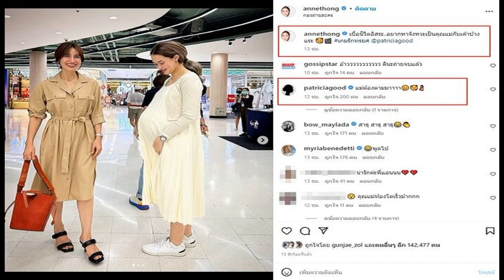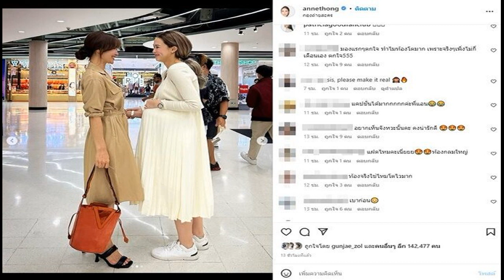ตั้งเป้าปีนี้! 'ก้อย รัชวิน' เล็งปั๊มลูกคนที่ 2 มูเตลูขอ เผย 'ตูน' ตั้งชื่อรอ คนแซวให้ใส่ชุดว่ายน้ำบ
ตั้งเป้าปีนี้! 'ก้อย รัชวิน' เล็งปั๊มลูกคนที่ 2 มูเตลูขอ เผย 'ตูน' ตั้งชื่อรอ คนแซวให้ใส่ชุดว่ายน้ำบ่อยๆ
ชีวิตตั้งแต่มีลูกแฮปปี้ไม่เบา สำหรับนักแสดงสาว ก้อย รัชวิน คงมาลัย หลังไปใช้ชีวิตกับสามี ตูน อาทิวราห์ คงมาลัย ที่จ.ภูเก็ต เลี้ยงน้องทะเล โดยวันเกิดวันที่ 18 มกราคม ที่ผ่านมาได้ถือฤกษ์จดทะเบียนสมรสใช้นามสกุลสามีเป็นที่เรียนร้อย
โดย วันที่ 27 ก.พ.66 ก้อย เดินทางมาร่วมงานกาล่าภาพยนตร์เรื่อง ขุนพันธ์ 3 รอบปฐมทัศน์ ที่ สยามพารากอน ซึ่งภายหลังจบงานได้ให้สัมภาษณ์ถึงเรื่องดังกล่าว
วันจดทะเบียนสมรส? “หาวัน หาโอกาส พี่ตูนเขาอยากจะจดวันที่เราจำง่าย ตอนแรกกะจะจดวันครบรอบแต่งงานที่ผ่านมา แต่ตอนนั้นขึ้นมากรุงเทพพอดี แล้วเขาตั้งใจว่าถ้าจะจดก็จดที่ภูเก็ต เพราะตอนนี้ก้อยกับพี่ตูน ย้ายมาเป็นคนภูเก็ตเรียบร้อย เปลี่ยนทะเบียนบ้านต่างๆ ก็เลยว่าเดี๋ยวมาจดช่วงวันเกิดก้อยกัน จะได้จำได้
ถือว่าเป็นของขวัญวันเกิดที่ดี? “ใช่ค่ะ เราก็ไม่ได้คิดว่ามันจะเป็นของขวัญอะไร เขาก็คิดว่ามันเป็นวันเกิดเราพอดี เป็นเหมือนวันพิเศษ ต่อไปเราก็จะจำได้ว่านี่วันเกิดก้อยก็เป็นวันที่พ่อกับแม่จดทะเบียนสมรสกันนะ เวลาบอกลูก”

ทะเบียนสมรสมันการันตีอะไรบ้างในชีวิต? “ไม่เคยคิดอะไรเลย ตั้งแต่ช่วงแต่งงานหรือก่อนแต่งงานก็ไม่ได้พูดถึงเรื่องนี้กับพี่ตูนว่าจะต้องมีวันจดทะเบียน หรืออะไรต่างๆ แต่ว่าจะเป็นพี่ตูนเองมากกว่าที่เป็นคนที่คิดเรื่องนี้ เขาก็อยากจะให้เกียรติก้อย เพราะมันก็เป็นการจดทะเบียนที่ถูกต้องตามกฎหมาย ซึ่งตัวก้อยไม่ได้ซีเรียสตั้งแต่แรก ตั้งแต่ 2 ปีก่อนที่เราแต่งงานกัน เหมือนเขาให้เกียรติเรา
มีของขวัญด้วยไหม? “มี แต่งงานแล้วบอกได้แล้วเนอะ เป็นแหวนอีกวงหนึ่ง แหวนแทนใจ เขาเห็นว่าเวลาเราเลี้ยงลูก เราใส่แหวนที่แต่งงานมันจะเหมือนมีอะไรนูนขึ้นมา เขาก็เลยหาอีกวงมาให้สำหรับให้เราใส่ได้ในชีวิตประจำวันจริงๆ เลี้ยงลูกได้ถนัดมือ
มีสลักอะไรที่แหวน? “ไม่แน่ใจ พอดีวันที่เขาให้ เขาเอามาให้ก่อน แล้วอันนั้นมันยังไม่ใช่ไซซ์ก้อย เขาเลยไปสั่งทำ ที่เป็นตัวของจริงยังมาไม่ถึง
เชื่อว่าเขาต้องพูดอะไรบ้างแหละตอนที่ให้? “เขาไม่พูด(หัวเราะ) เขายื่นให้เลย อ๋อ…เหตุการณ์วันเกิดก้อยมันมีเค้กที่ใช้ค้อนมาทุบ เซอร์ไพรส์ ทุบไปก็คิดว่าจะมีบ้านพร้อมโฉนดที่ดินหรือเปล่านะ ก็แซวๆ เล่น แล้วพอเคาะไป มันมีกล่องอะไรอยู่ข้างใน ก็เป็นของขวัญให้”

หรือว่าจะให้ลูกคนที่ 2 ? “ค่ะ เดี๋ยวรอคนที่ 2 แล้วกันเป็นของขวัญให้พ่อ(บอกเขาแล้ว?) มันก็เป็นของขวัญให้เราทั้งคู่แหละ แล้วเราก็พยายามกันทั้งคู่ อยากจะมีคนที่ 2 ไวไว คือน้องทะเลเขาก็ 1 ขวบ 4 เดือนแล้ว ก็จะได้มีใกล้ๆ กัน”

แอบคิดชื่อ? “มีชื่อแล้ว มาพร้อมกับทะเลเลย พ่อคิดไว้แล้วว่าจะใช้ชื่ออะไร คือเป็นชื่อที่พี่ตูนคิด ก็เบื้องต้นคิดว่า 2 คนก่อน เดี๋ยวดูก่อนว่า 2 คนเป็นยังไง จะมีเพิ่มอีกมั้ยหรือโอเคแล้ว
ผู้หญิงหรือผู้ชายดี? “ก็อยากได้ผู้หญิงเนอะ มีผู้ชายแล้ว แต่สุดท้ายถ้าเกิดว่าจะมาเป็นผู้ชาย เราก็ไม่เป็นไร อะไรก็ได้ แต่ถามใจก็ผู้หญิงก็ดี
เวลาไหนที่จะมี? “ภายในปีนี้ค่ะ ที่แม่จะต้องลุ้นกัน
คนแซวให้เราใส่ชุดว่ายน้ำบ่อยๆ? “เพื่อ(ยิ้ม) มันไม่เกี่ยวกับชุดค่ะ ไม่ใช่ว่าชุดเซ็กซี่แล้วลูกจะมาไม่เกี่ยวค่ะ เดี๋ยวไปมูเตลูก่อนแล้วกัน
ไปดูฤกษ์มาแล้ว? “ไม่ได้ดูฤกษ์ ถ้าคนที่มีครอบครัวและมีลูก เขาจะรู้ว่ามันมีแอพฯดูวันไข่ตก คือก้อยก็คุยกันพลอย แฟนกันต์ กันตถาวร เพราะเขาเพิ่งมีลูกสาว แล้วก็มีต่อซึ่งเร็วมาก ก็เล่าให้ฟังว่าต้องยังไง ก็ต้องบำรุงสุขภาพและออกกำลังกาย ธรรมชาติค่ะ
ไปมูเตลูยังไง?ภูเก็ตก็มีหลายที่อยู่ คือเราเชื่อในจุดไหน เราก็ไปตรงจุดนั้น ยกมือไหว้ขอ แต่เดี๋ยวให้มันสมหวังก่อนมั้ย ใช้จิตและใช้กุศลค่ะ คือเราต้องมีกุศลเวลาเราจะไปขออะไรใคร เราต้องให้เขาก่อน เราอาจจะต้องเตรียมสิ่งของที่ท่านโปรดปรานที่ท่านชอบ คือที่อยากให้มาในปีนี้เพราะว่าเราเป็นปีกุน ปีตูนปีมะแม ซึ่งตามศาสตร์จีนเชื่อว่าถ้าลูกเป็นกระต่าย ก็จะเสริมกัน ก็ถ้ามาปีนี้ก็ดี ด้วยช่วงจังหวะเวลาที่เราพร้อมด้วยค่ะ แม่ก็พร้อมแล้วที่จะลุยต่ออีกคน(คลอดปีนี้?) ได้หมด ขอให้มาก่อน